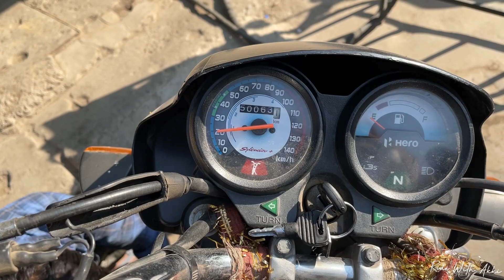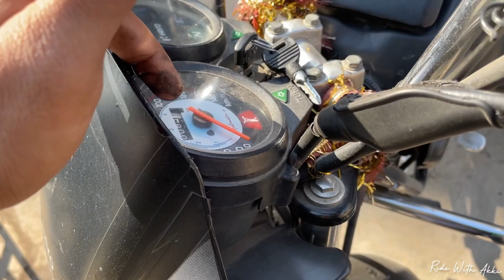Hero Splendor Plus Meter Problem Solved ✅ in just 40 Rs